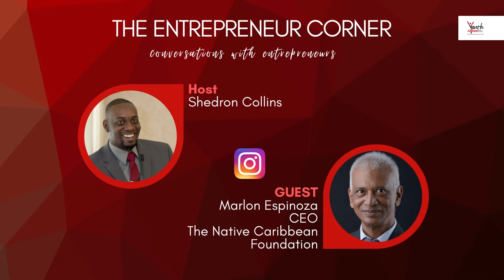2022.03.18 - The Entrepreneur Corner - Ep 04 - Marlon Espinoza